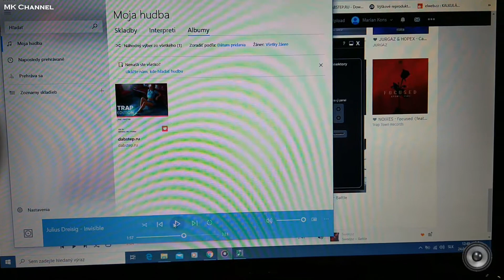Asus Notebook Speakers - Sound test + SPL Test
Recording sound: RODE VideoMic Me.
Recording video: HTC 10.
Volume 100%.
dBC meter: VOLTCRAFT SL50